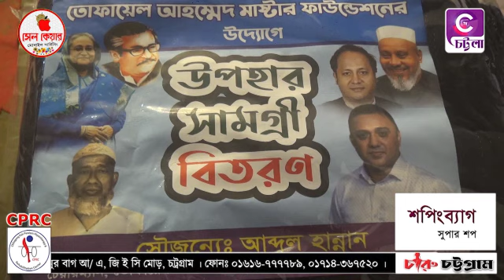তোফায়েল আহমেদ মাস্টার ফাউন্ডেশন সপ্তম বারের মত সাধারণ মানুষের পাশে